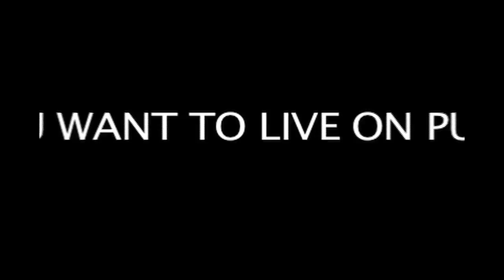"Living on Purpose" - A TSC Film